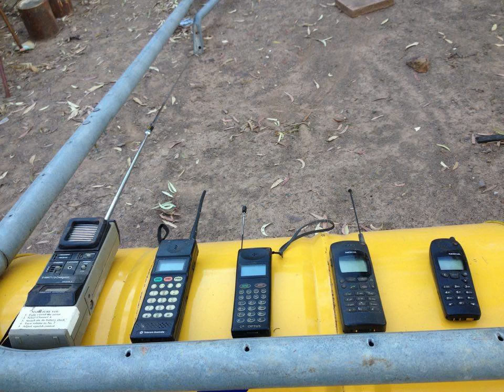Box of Shit Phone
"Hear the song Facebook is trying to hide! Josh Lobley sings of that painful search for a phone that will last. And the tyranny of a throw away culture. Enjoy." - Aimee Volkofsky 23/12/2016